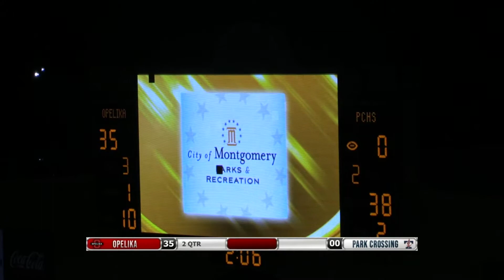2021 Opelika vs Park Crossing Full Game